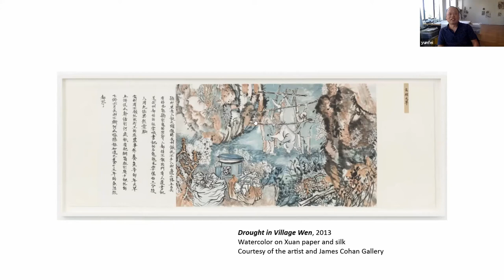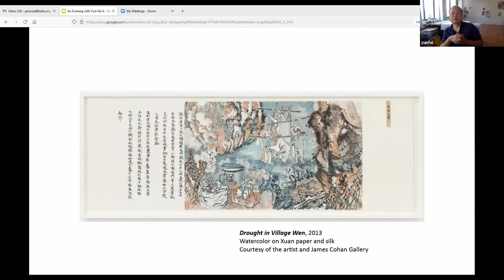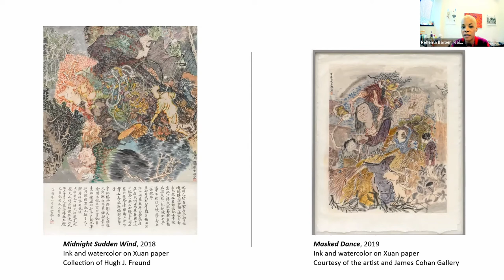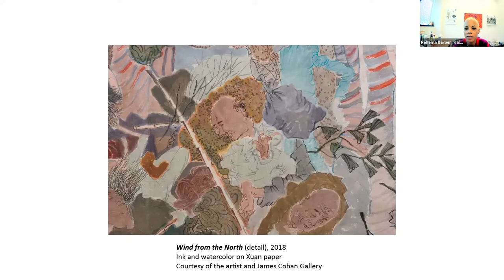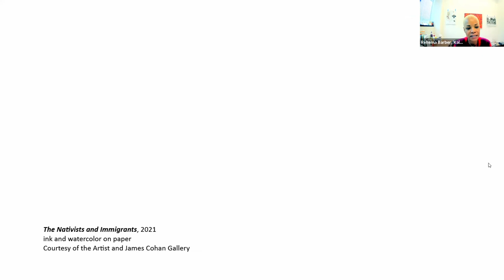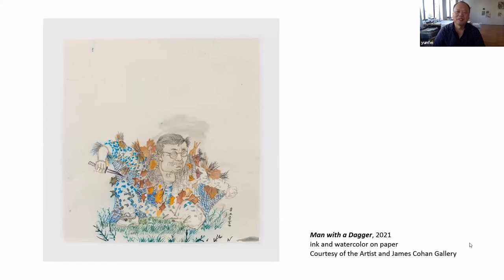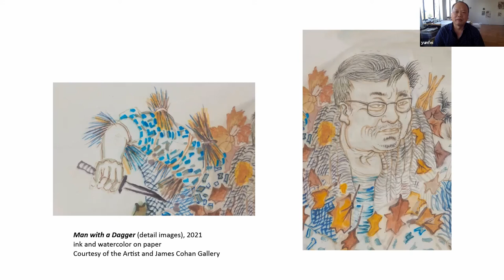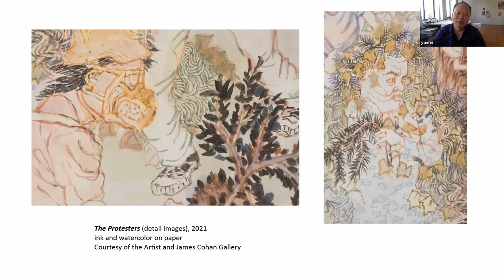Artist Talk with Yun-Fei Ji - Tall Tales of a Scavenger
The artist talk with Yun-Fei Ji highlights the exhibition, Yun-Fei Ji: Tall Tales of a Scavenger. Ji discusses the narratives behind his satirical works with KIA's Chief Curator Rehema Barber.